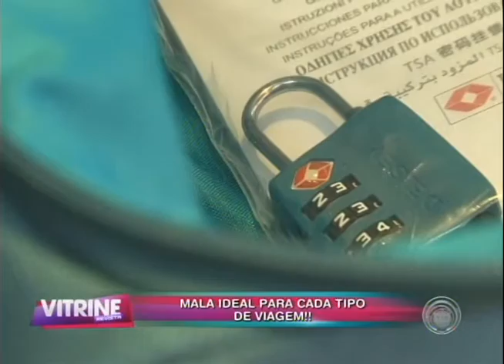Veja qual é a mala ideal para cada tipo de viagem (04/12)